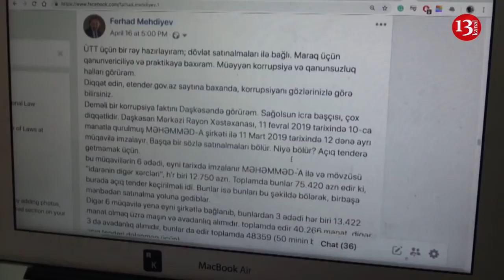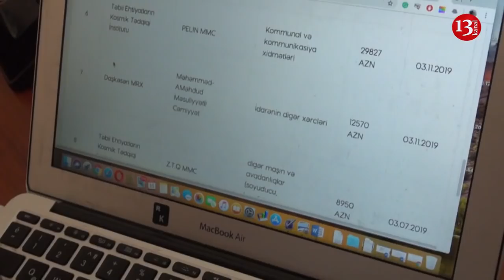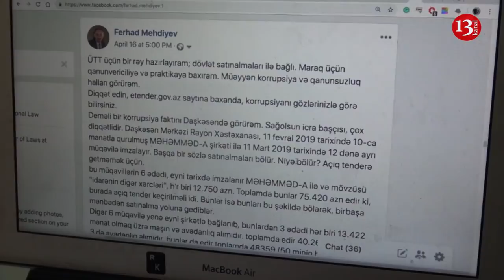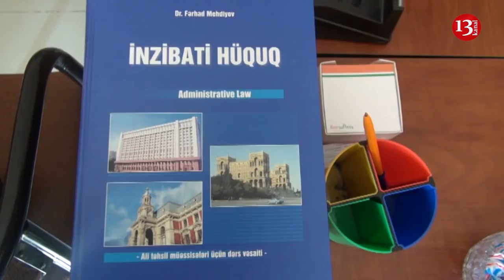"Dövlət satınalmalarında və "AzəriQaz"-da korrupsiya var"-Hüquqşünas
Hüquqşünas və siyasi şərhçi Fərhad Mehdiyev dövlət satınalmaları ilə bağlı araşdırma apararkən korrupsiya faktının olduğunu aşkarlayıb.O bu barədə facebook statusunda yazaraq prokurorluq orqanlarını belə məsələlərə laqeyid qalmamağa səsləyib.Fərhad Mehdiyev tender üçün ayrılan məbləğin bir neçə yerə bölünə biləcəyini desə də qeyd edir ki,belə halda məbləğ eyni bərabərdə bir neçə yerə bölünə bilməzdi.Hüquqşünas deyir ki,başqa bir korrupsiya faktınıdan şübhələndiyi qurum da AzəriQaz-dır.bundan başqa tenderlə bağlı məlumatların sayta yerləşdirilməsi şəffavlığın olmasını şübhə altına qoyur